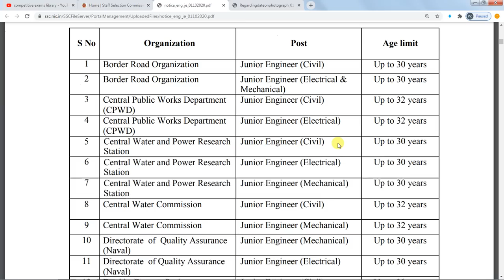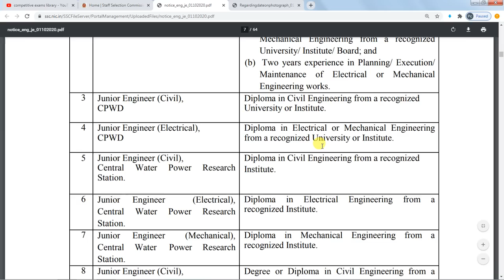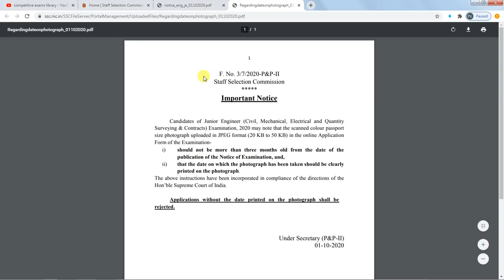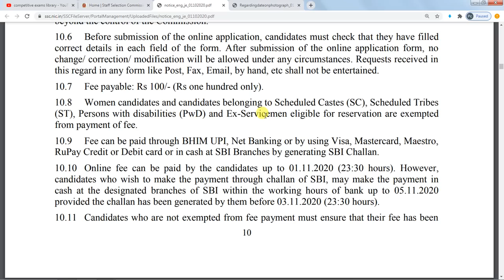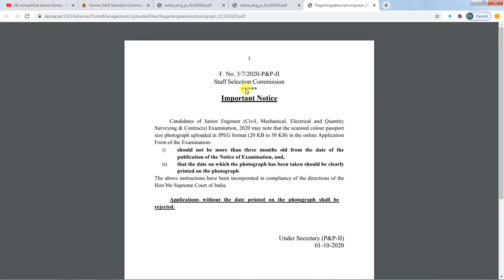SSC JE RECRUITMENT 2020|స్టాఫ్ సెలక్షన్ కమిషన్ జూనియర్ ఇంజినీర్ ఉద్యోగాలకు నోటిఫికేషన్ విడుదల|AP|TS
50 STATIC GK TOPICS LIST WITH PDFS AND TRICKS